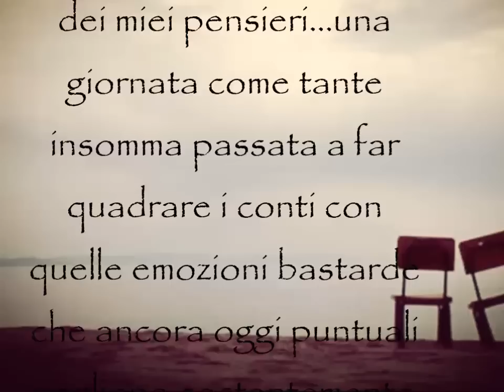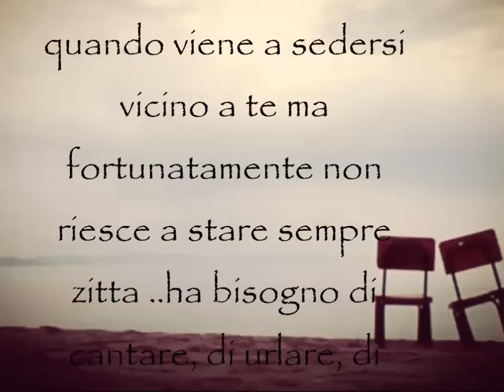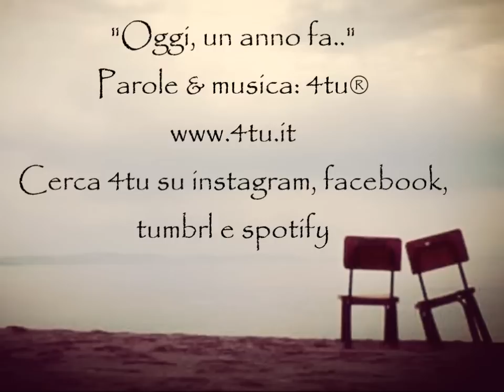Video poesia d'amore recitata - "Oggi, un anno fa.." di 4tu© (italian music)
Le più belle dediche d'amore italiane con testo, italian music love songs summer 2016, una canzone poesia d'amore con musica romantica da dedicare alla persona che ami,un video romantico per la tua ragazza, moglie, fidanzata.
Parole & musica : 4tu© (Fortunato Cacco)tratto dal cd "C'è che poi viene la luna"
Testo. "La felicità ha una particolarità…decide lei quando, decide lei dove  decide di essere allergica alle spiegazioni ma soprattutto spesso decide di non dirtelo quando viene a sedersi vicino a te
Perché le cose belle spesso e volentieri arrivano in silenzio , senza farsi sentire e se ne stanno buone buone nascoste da qualche parte del tuo cuore in attesa che tu le possa capire…
.… Voi vi ricordate cosa stavate facendo esattamente un anno fa ? io no..forse pioveva, forse c’era il sole…forse avevo da fare..o forse ero come al solito preso e perso nel buio pesto dei miei pensieri…una giornata come tante insomma passata a far quadrare i conti con quelle emozioni bastarde che ancora oggi puntuali vogliono costantemente farsi pagare…
E non mi ricordo neanche cosa ho fatto il giorno dopo, e quello dopo ancora e via dicendo..…so solo che dalle 16.23 di un anno fa 23 aprile 2015, nulla è stato lo stesso…anche se me ne sono resto conto solo dopo e sapete perché?
Perché la felicità ha una particolarità…decide lei quando, decide lei dove  decide di essere allergica alle spiegazioni,spesso decide di non dirtelo quando viene a sedersi vicino a te ma fortunatamente non riesce a stare sempre zitta ..ha bisogno di cantare, di urlare, di …vivere…
Sapete cos’è la felicità?..…la felicità è l’isola che c’è…siamo noi a volte non ci siamo…impegnati in voli inutili a cercare qualcosa che invece che abbiamo vicino…"